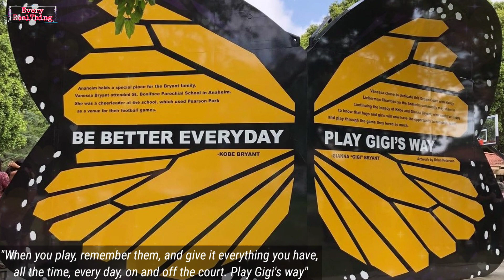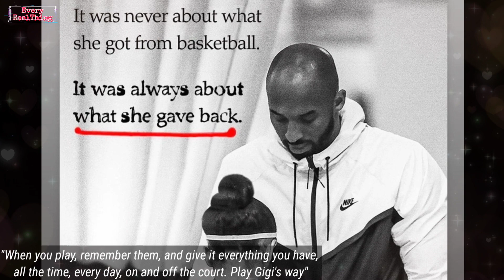Vanessa Bryant and Natalia Their Special Way Celebrating Gianna's Birthday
Vanessa Bryant And Kobe Bryant daughters
Natalia Diamante Bryant
Bianka Bella Bryant
Capri Kobe Bryant
Gianna Maria-Onore Bryant

Kobe Bean Bryant
Mamba
Black Mamba
Mamba Mentality
Mamacita
Mambacita
Queen Mamba